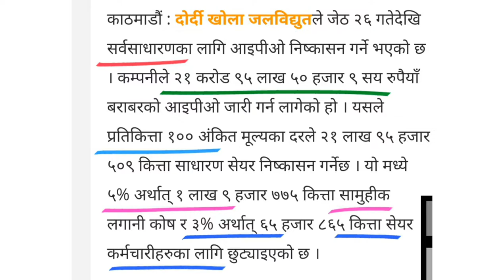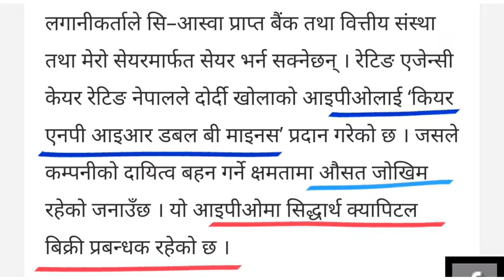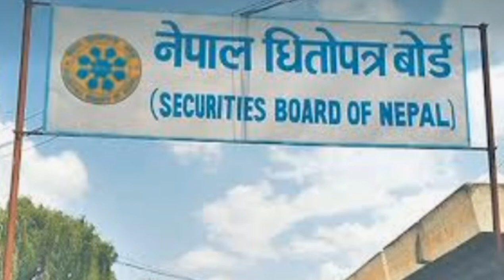ठुलो IPO जेठ २६ गतेबाट खुल्यो , सर्वसाधारणको लागी | dordi khola ipo | upcoming ipo in nepal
dordi khola ipo | dordi khola jalbidhyut company limited | dordi khola ipo for public |  upcoming ipo | ठुलो IPO जेठ २६ गतेबाट खुल्यो , सर्वसाधारणको लागी | dordi khola ipo | upcoming ipo in nepal | IPO NEPSE latest update |

dordi khola hydropower is opening ipo from jesth 26